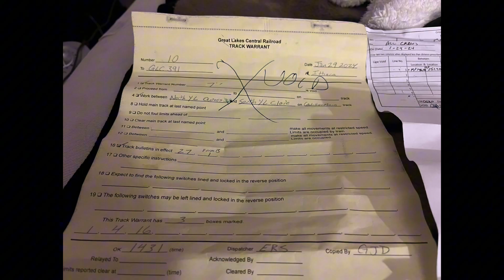Pictures from the train chase